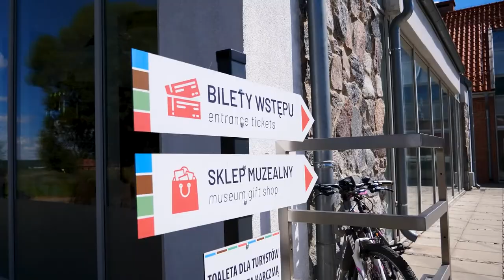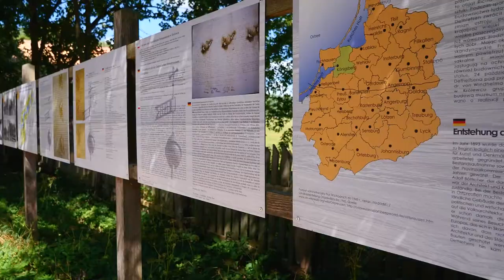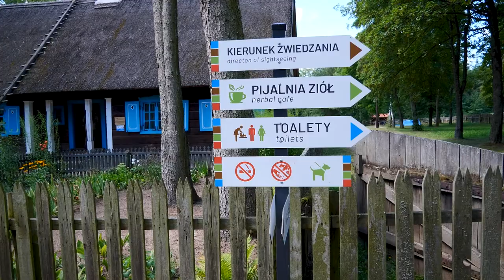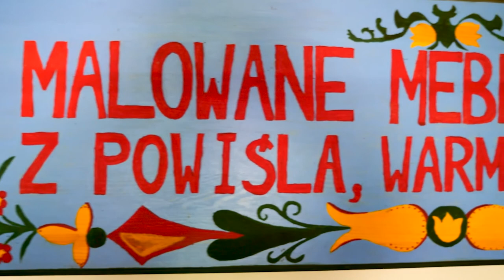DAILY VLOG #2 // Skansen w Olsztynku + Pijalnia Ziół🌿+ napar wzmacniający odporność🌹🍂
Podobał Ci się nasz film? Będzie nam miło jeśli go polubisz i zostawisz komentarz😊

- strona Muzeum Budownictwa Ludowego w Olsztynku.
@Skansen Olsztynek

Na dzień publikacji filmu bilet normalny kosztował 20 zł, dzieci do lat 7 mają wstęp bezpłatny.

W tym roku data naszego ulubionego wydarzenia czyli Targów Chłopskich przypada na 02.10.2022

Bardzo polecamy!❤️

W skansenie działa pierwsza w Polsce pijalnia ziół. Na miejscu można napić się pysznych naparów i zjeść domowe, drożdżowe ciasto z sezonowymi owocami.

Szczególnie polecamy płatki dzikiej róży w syropie!🌹

Wykorzystujemy je do stworzenia cudownego wzmacniającego naparu, korzystnie wpływającego na naszą odporność.

Przepis:
* garść suszonych kwiatów lipy zalewamy gorącą wodą( ale nie wrzątkiem!) i przykrywamy do zaparzenia- ok. 10-15 minut
* dodajemy trzy plastry imbiru, łyżkę soku z cytryny oraz łyżkę konfitury z dzikiej róży

Dziękujemy za wspólnie spędzony czas!